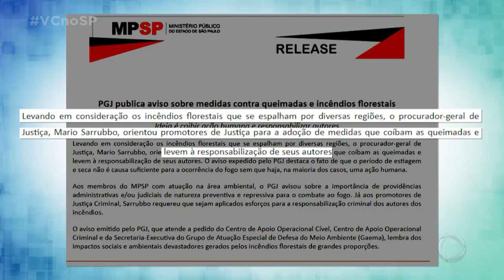Incêndio ameaça condomínios em Ribeirão Preto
Um grande incêndio ameaçou condomínios e queimou uma extensa área de vegetação, mata e canaviais na zona sul de Ribeirão Preto, área nobre da cidade. O fogo provocou cenas de filme e ainda está sendo combatido por equipes do Corpo de Bombeiros. O helicóptero águia da Polícia Militar foi usado no combate às chamas. Ninguém sabe ainda como o incêndio começou, mas alguns moradores abandonaram as casas com medo. .